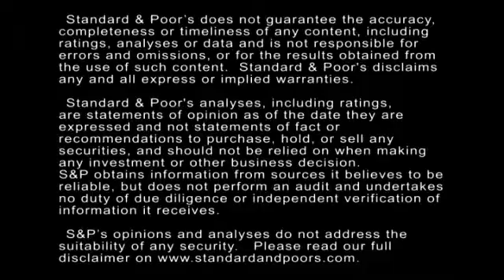How A Strong Dollar Could Hamper U.S. Corporate Issuers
In this CreditMatters TV segment, Standard & Poor’s Director Jennelyn Tanchua explains how the rise of the U.S. dollar could hurt the credit metrics of some issuers, particularly multinationals and large exporters.